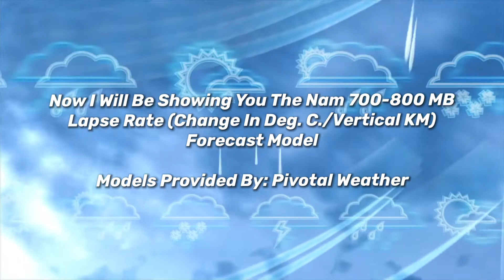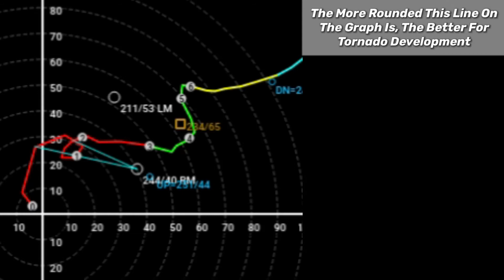Upcoming Severe Weather For The Southern Central Plains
Welcome back everyone! Today’s video will be covering the much spoken severe weather that is expected across portions of the Southern Central Plains throughout this Monday Jan 25.

Check Out The Website I Get All The Information Off Of For My Channel, It’s Free And Easy To Use!

Stay Safe!